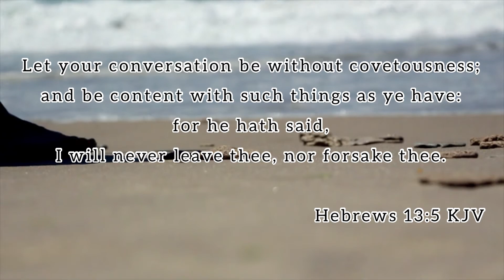Evening reflection, 21 June 2021, Hebrews 13:5 KJV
This video is my reflection on Angus Buchan’s “Thought for Today”, posted here to YouTube for whoever else can benefit from it.

Be richly blessed.